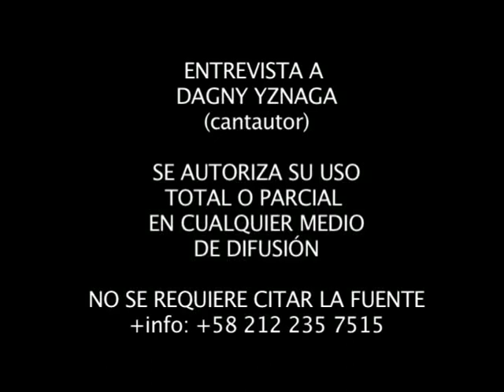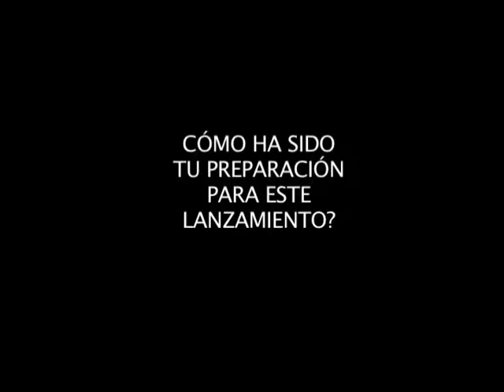Dagny Yznaga - ENTREVISTA